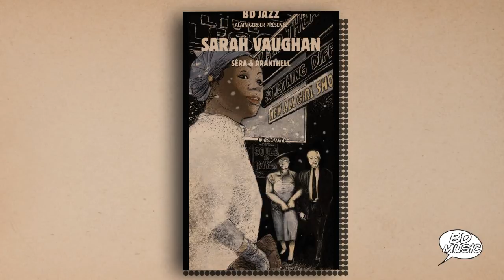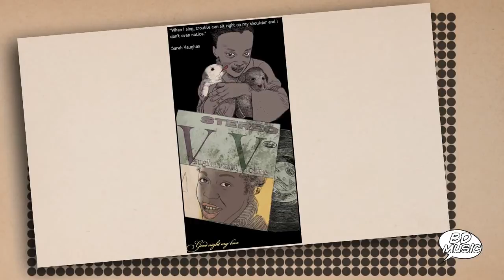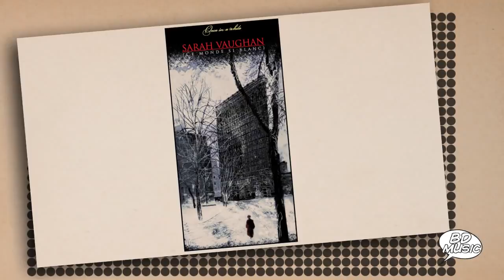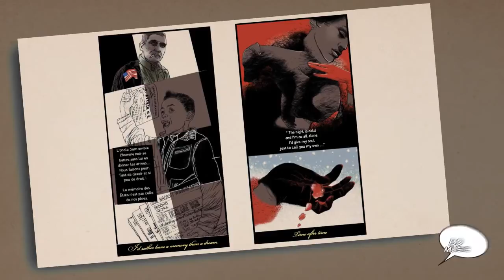BD Music Presents Sarah Vaughan (September in the Rain, Willow Weep for Me & more songs)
Sarah Vaughan in a story written and drawn by Séra & Arenthell

00:05 - September in the Rain
03:00 - Willow Weep for Me
08:17 - Just One of Those Things
11:35 - Be Anything (But Be Mine)
16:27 - Sarah Vaughan Thou Swell
19:23 - Sarah Vaughan Stairway to the Stars
24:20 - Honeysuckle Rose
28:03 - Just a Gigolo
32:16 - How High the Moon
35:20 - Detour Ahead
39:00 - Three Little Words
44:30 - Speak Low
48:12 - Like Someone in Love